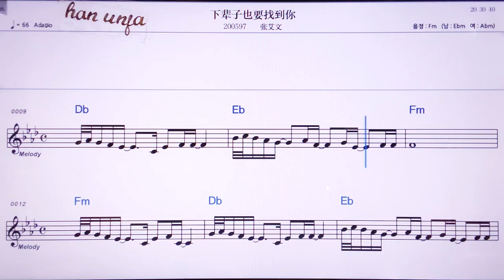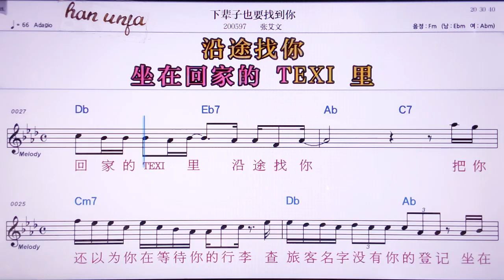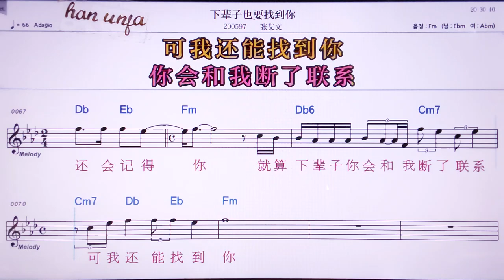💖씨아뻬이즈예야오자오따오니/짱아이원 👍MR,노래방, 악보, 코드,Karaoke With Sheet Music